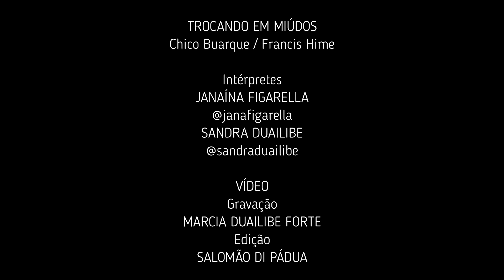TROCANDO EM MIÚDOS | Sandra Duailibe e Janaína Figarella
Numa tarde especial, um encontro casual com a super Janaína Figarella. Sentadas ao chão de casa, batendo papo,  ela logo pegou o violão. Cantarolava uma, dedilhava outras, me pedia pra cantar. Dividimos sonhos, multiplicamos ideias, resolvemos experimentar. Aí o resultado. Se delicie com a gente “Trocando em miúdos”.